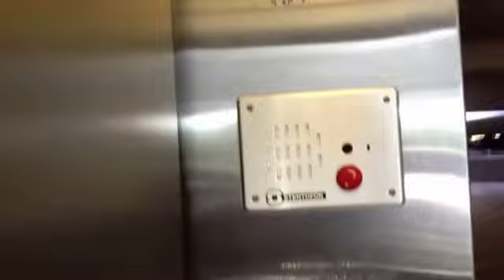Cat & the hat parking elevators universal transport plaza